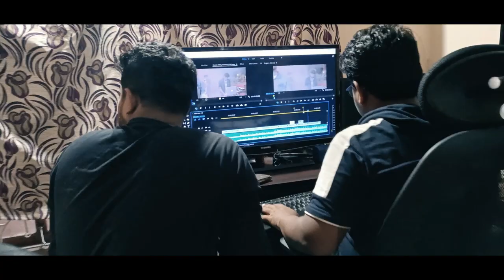Beldingal Rathrili | Behind the scenes | Making | Team Work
Album:
♫ Song Name : Beldingal Rathrili
♫ Writer           : GP Rajarathnam
♫ Composer   : Raju Ananthaswamy
♫ Re-creation and Vocals : Prasanna Kumar M S
♫ Production  : Nagaari Studios
♫ Written and direction : Thejas Kiran & Mayur Ambekallu
♫ Guitars        : Nahush Kumar
♫ Percussions : Atreya Vishal Kalbag
♫ Flute: Sumanth Alse
♫ Keys & Melodica: Mayur Ambekallu
♫ Cast: Thejas Kiran & Arohi Naina
♫ DOP & DI : Shivshankar Noorambada
♫ Editing: Sanjeev Jagirdar
♫ Posters: Dhee Studios
♫ Recorded and Mastering : Vijay Krishna Studios
♫ In association with Aroha, STEMx India & Munnudi Productions